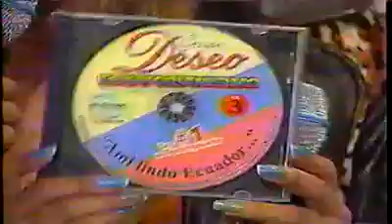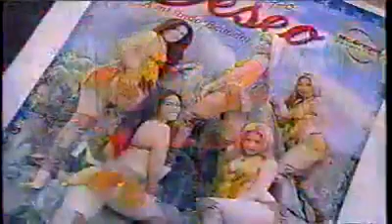A MI LINDO ECUADOR - GRUPO DESEO 💋🇪🇨🎵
GRUPO DESEO 💋🇪🇨🎵 ECUATORIANISIMO 💋🇪🇨🎵🔊🥳🤩🤩🎉🎉🤩